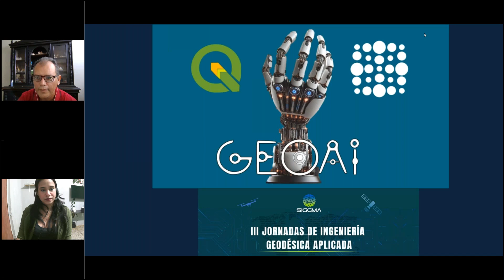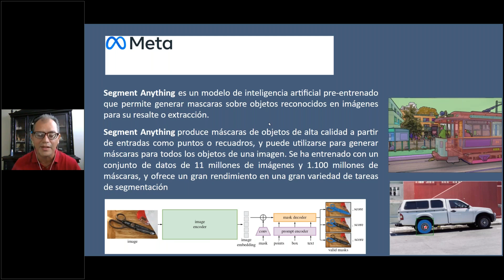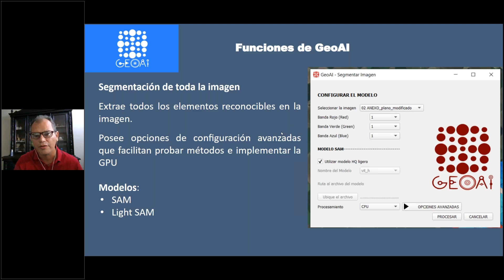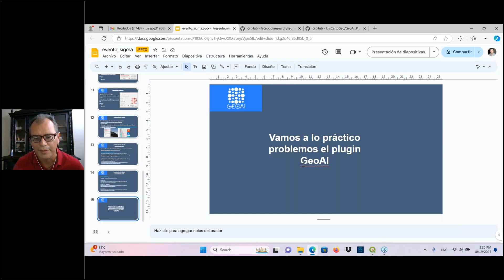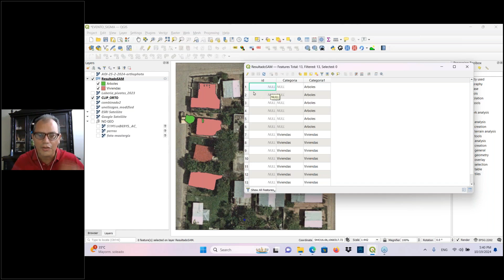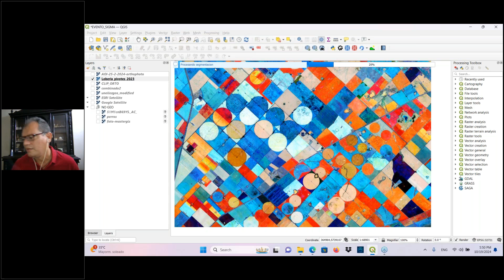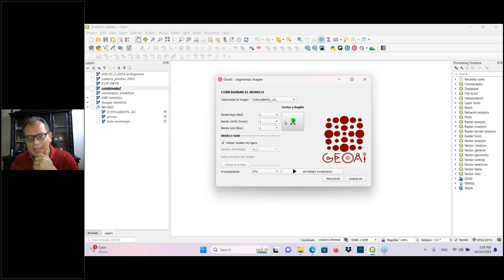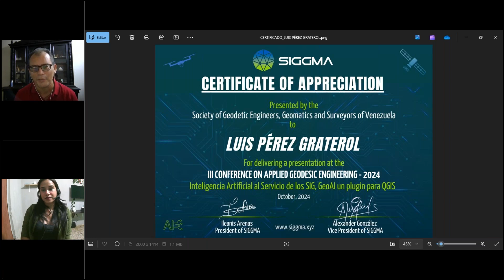III JIGA: Inteligencia Artificial al Servicio de los SIG, GeoAI un Plugin para QGIS.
III Jornadas de Ingeniería Geodésica Aplicada - 2024.

Webinar: Inteligencia Artificial al Servicio de los SIG, GeoAI un Plugin para QGIS.
Presentado por: Luis Pérez Graterol.